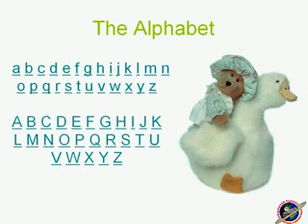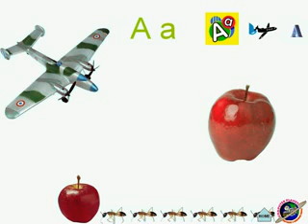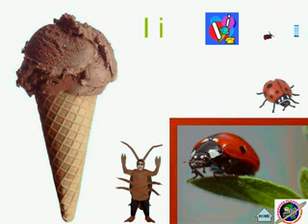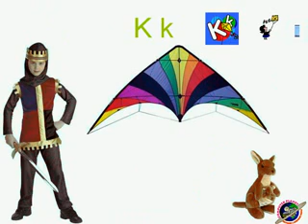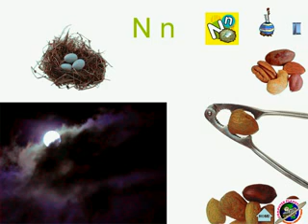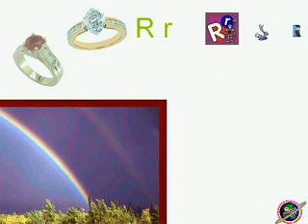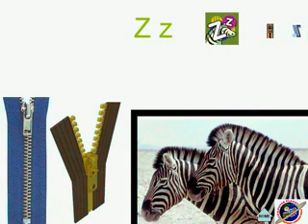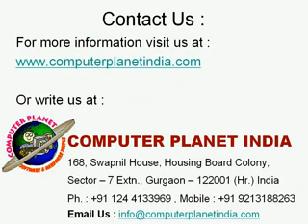Kids softwares - Alphabet vol 1(Noun)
kids self learning software which are space bar or arrow keys operated . This software is for age 18 months above to learn Alphabet vol 1(Noun)